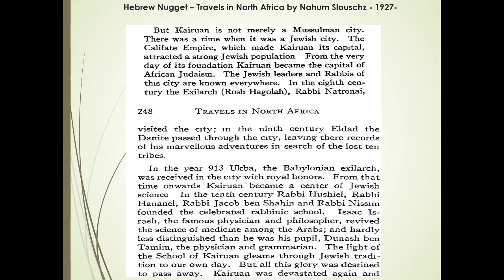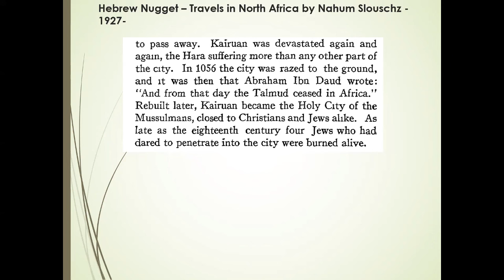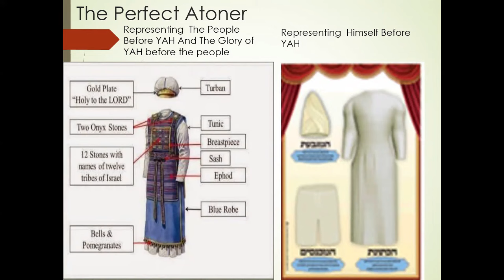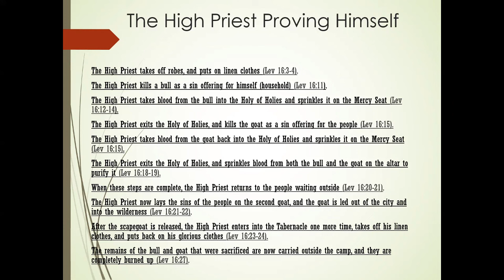Linen Garments of High Priest Defined! Day of Atonement - What does it mean for us?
Links To The Book of Enoch:
The first link has some historical background for each book.  Here's the link for it.

The second link has less historical background but the same books.